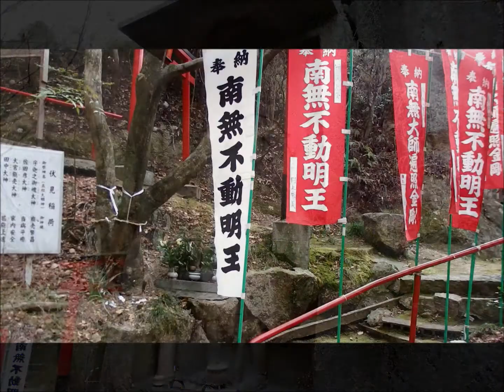因島土生町散策、郷区から因島公園 平成27年2月3日